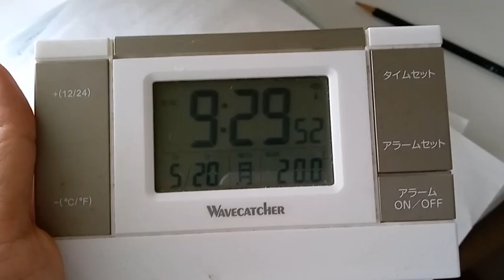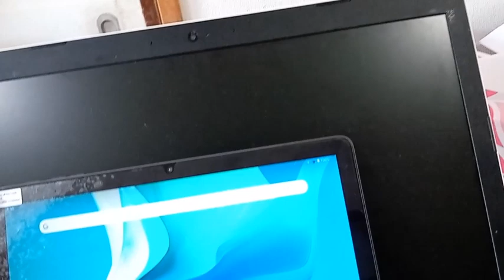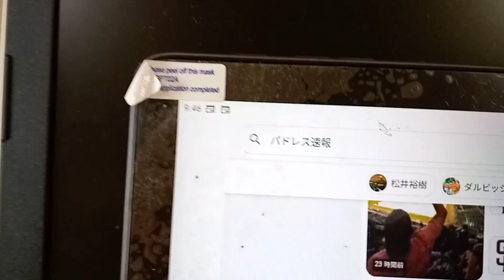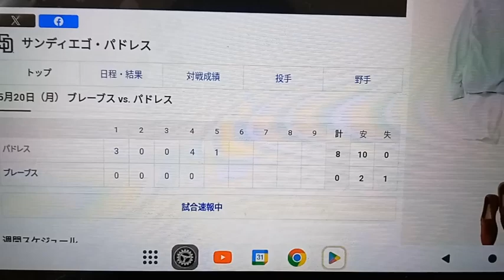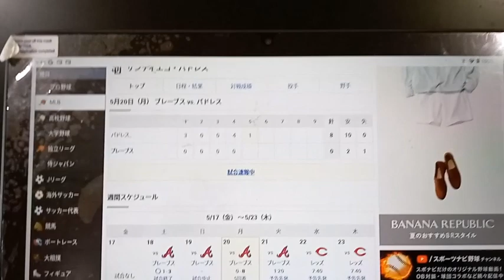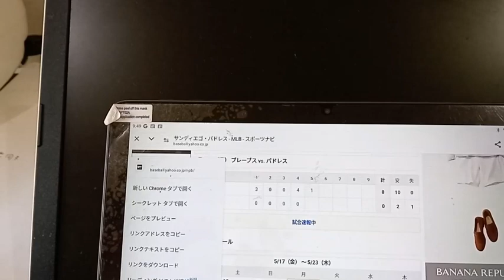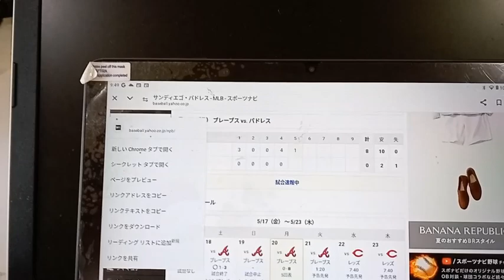プロ野球界の関係者の方達へ。ダルビッシュ有へ２００勝達成おめでとう！翔平もサヨナラ勝ちおめでとう！こちらの対応の仕方などが解ります。それと昔から課題ロッキーズについてなど２０２４年５月２０日撮影天気も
スポーツの勝ち負けの取り組み方の幾つかの方法が解ります。
９７番の地震についてなど重要な物が多いです。音楽関係も私のホームページから見れます。YouTubeは広告有なら無料。広告無しなら一月現在は１０００円です。